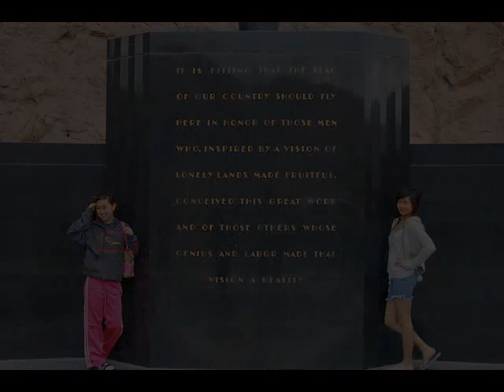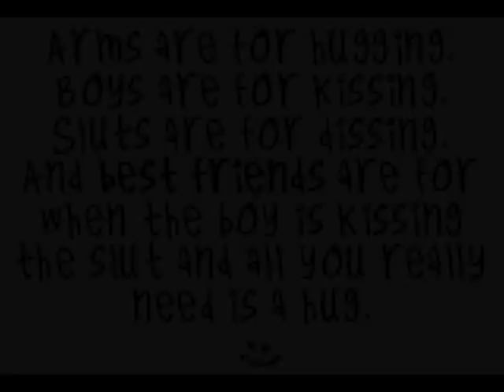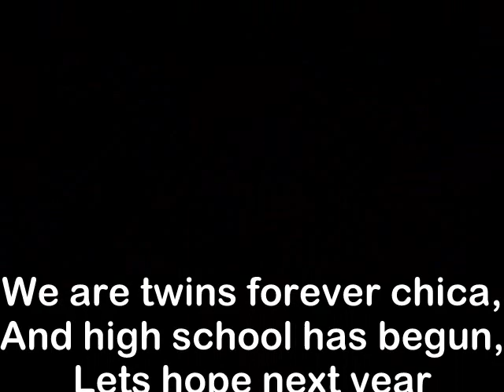Chapter Two.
This is chapter two, and video of me and leanna. a year after we met. Oh snap! I DONT OWN THIS SONGGGG! i just lovee it.